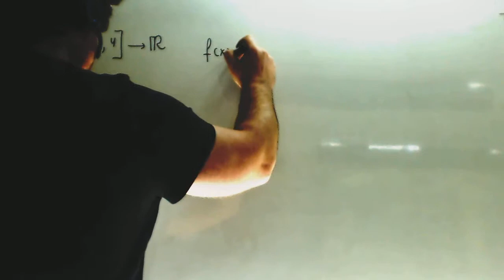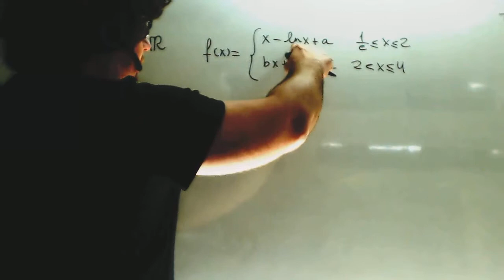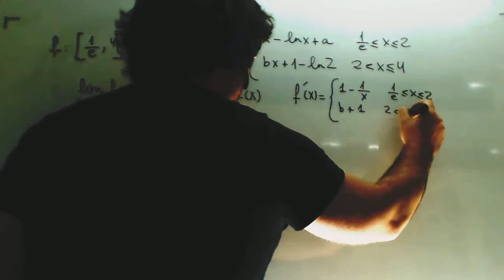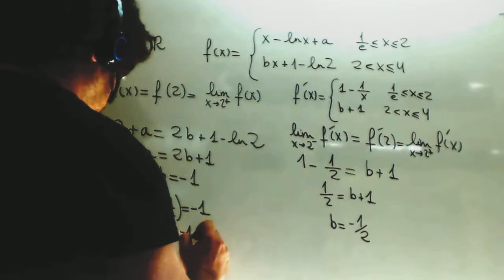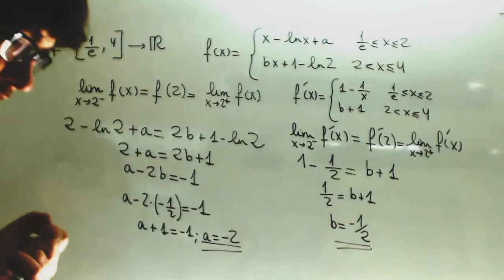Calcular a b Funcion continua derivable Selectividad Matematicas II Academia Usero Estepona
Calcular a b Funcion continua derivable Selectividad Matematicas II